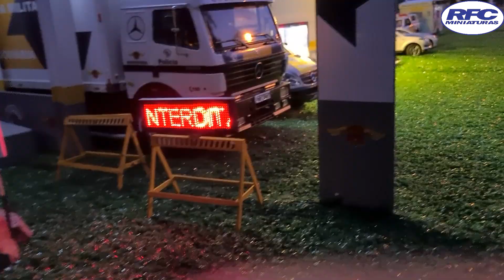Assim anoite vocês nunca viram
Role com miniaturas de truck gravada no período noturno.
Muito realismo na iluminação das maquetes e dos caminhões.
Maquete realista da Policia rodoviária do nosso amigo Guilherme.

Para mais informações entrar em contato através do WhatsApp. Tenha paciência no aguardo da resposta, pois são muitas msg para responder.  obrigado 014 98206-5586

Rogério
RFC Miniaturas